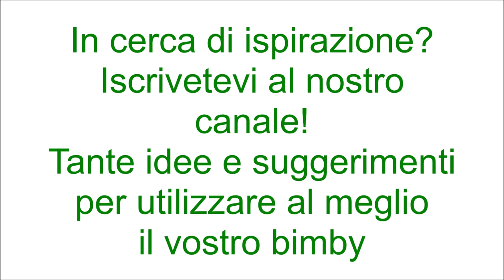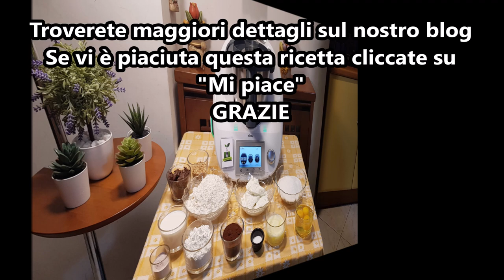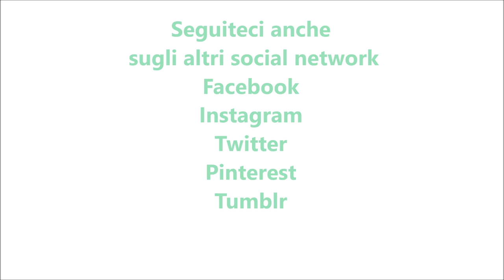Ciambella ricotta e nutella per bimby TM6 TM5 TM31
Ingredienti:
3 uova
250 g di zucchero
1 pizzico di sale
80 g di burro fuso
250 g di ricotta
260 g di farina di tipo "00"
40 g di cacao amaro
100 g di fecola di patate
1 bustina di vanillina
1 bustina di lievito per dolci vanigliato
100 g di latte
80 g di nutella